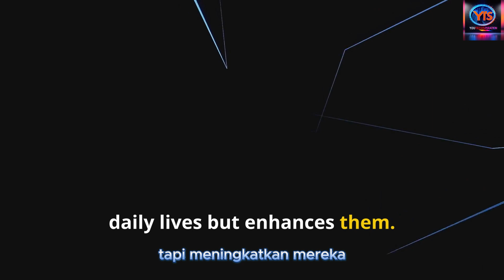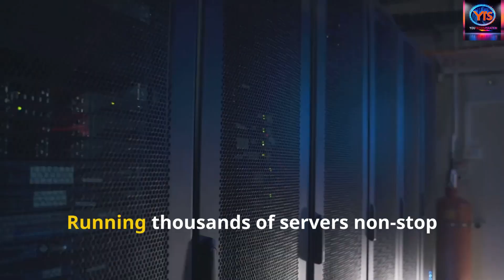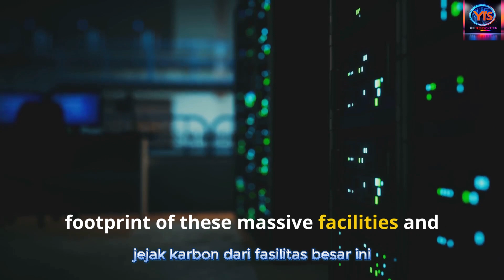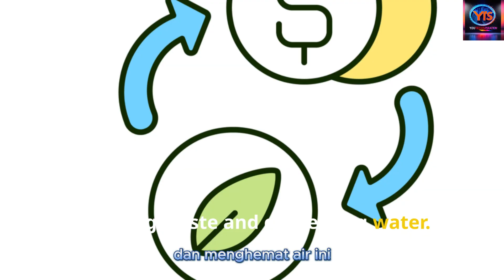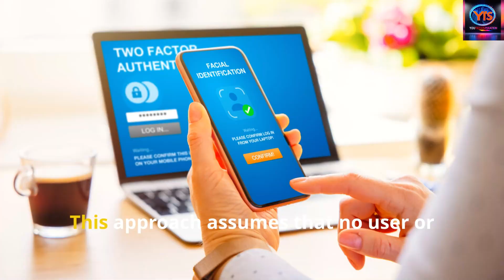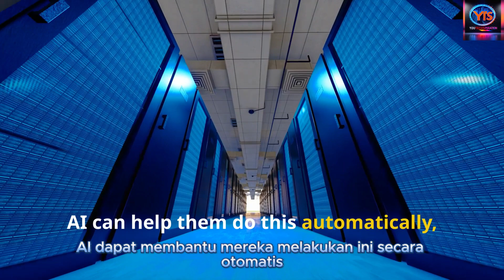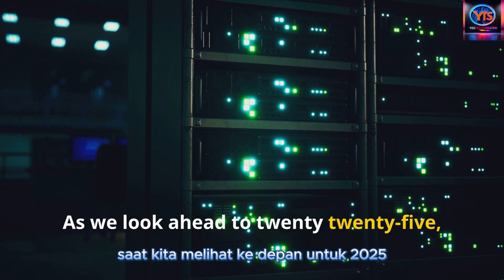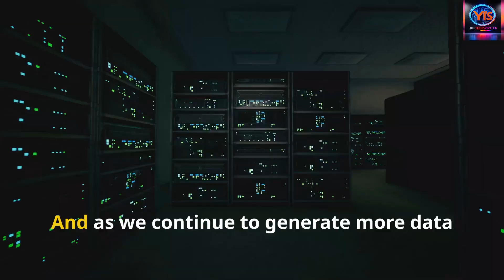🚀 Transform Your Knowledge: Best Practice Data Centers for 2025! 🌍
🌍 Ready to transform how you think about technology? Dive into "🚀 Transform Your Knowledge: Best Practice Data Centers for 2025!" and explore the cutting-edge innovations shaping our future. @YouTechSpiration, your ultimate hub for innovation, inspiration, and humor, we’re breaking down how futuristic data centers are redefining efficiency, sustainability, and security.

From AI-driven cooling systems to renewable energy solutions and zero-trust security architectures, this video reveals the revolutionary practices powering the digital world in 2025. Imagine data centers that optimize themselves, protect your information like Fort Knox, and help the planet by going green—all while ensuring the apps and services you love run seamlessly.

Whether you're a tech enthusiast, a professional, or just curious about how your favorite online activities stay live, this video is packed with insights you won’t want to miss. Hit play to discover how innovation and technology are paving the way for a smarter, safer, and more sustainable digital future.

CHAPTERS:
00:00 - Welcome to the Data Center of Tomorrow
01:09 - Energy Efficiency in Data Centers
02:47 - Sustainability Practices for 2025
04:11 - Data Center Security Best Practices
05:57 - Automation and AI in Data Centers
07:34 - Future Trends in Data Centers
08:28 - Join the Conversation on Data Centers